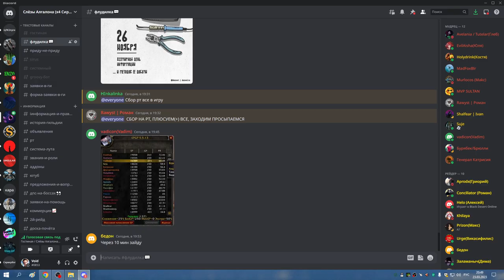1я часть УЛЬДА 25 СОВА ХПАЛ 23 03 23